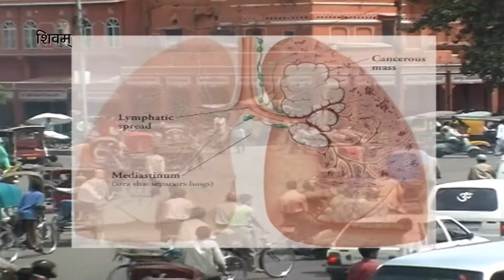चिंताजनक है बढ़ता वायु प्रदूषण | chintaajanak hai badhata vaayu pradooshan | Sarokar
मनुष्य के चारों ओर का वातावरण अनेक तत्वों से मिलकर बनता है। इन तत्वों में वायु एक अहम तत्व है क्योकि वायु में ही जीवनदायिनी औक्सीजन मौजूद है। लेकिन आज के बढ़ते औद्योगिकीकरण के कारण ये वायु लगातार दूषित हो रही है। ‘सरोकार‘ में पेश है बढ़ते वायु प्रदूषण पर एक रिपोर्ट -
chintaajanak hai badhata vaayu pradooshan